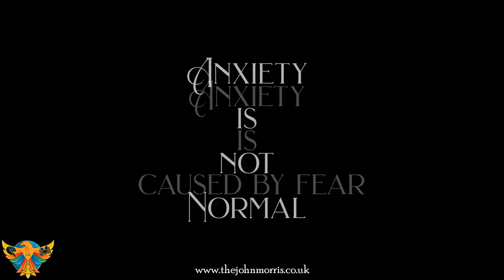What is anxiety and how do I overcome it? | John Morris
In this episode of Mind body and soul with John Morris - John teaches on anxiety:
-How and why we get it
-And what we can do to rid ourselves of it.

On our channel, you have the opportunity to see through the eyes of an incredible man, John Morris. An internationally renowned artist, author, and inner engineering self-mastery coach. John is also a lifelong student of psychology, philosophy, art, history, business, and theology.
From:
-The Artist Heart - Where John and his lovely wife Katie travel the world exploring new and exciting places and inspirations.

-Mind Body and Soul - The show that helps viewers find balance in the craziness of day-to-day life - with special guests.

-Going Deeper - where John explores many of the battles and struggles teenagers, parents, adults, and children face around the world today and provides deep and thought-provoking insights life lessons, and strategies.

-Art Tips With John - Helping artists and creative minds thrive with their chosen careers.